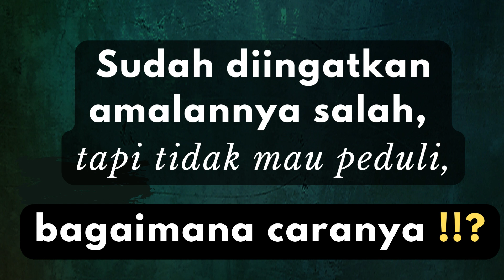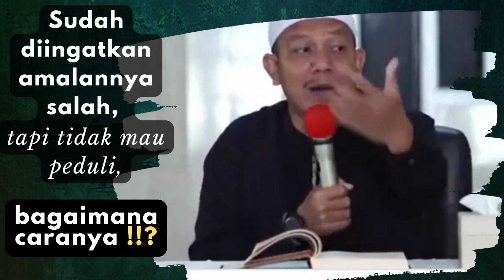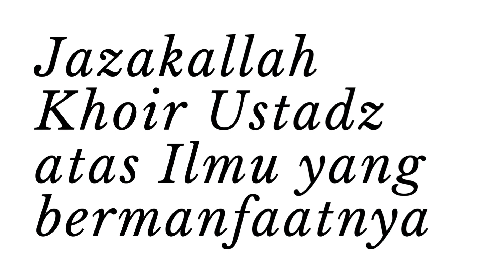NO.370 Sudah diingatkan amalanya salah tapi tidak mau peduli bagaimana caranya ?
Banyak terjadi di teman teman kita maupun keluarga kita, dan kita sering melihat bahwa amalanya tidak sesuai yang diajarakan Nabi kita. dan kita Sudah diingatkan amalanya salah tapi tidak mau peduli,  bagaimana caranya ?  agar  teman atau keluarga kita yang salah dalam beribadah itu mau mengikuti apa yang di sabdakan Nabi.